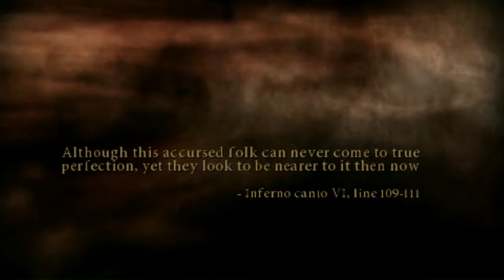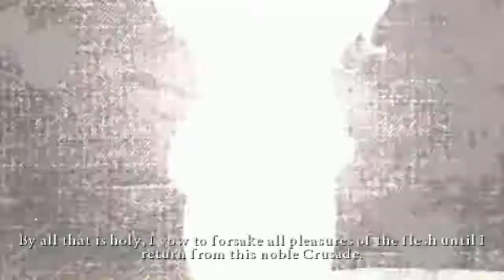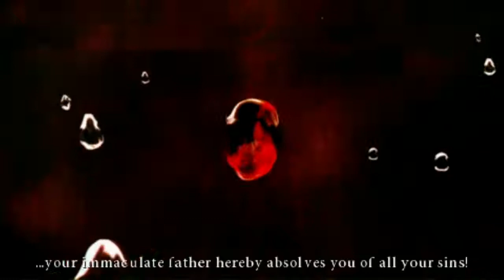Dante's Inferno (PSP) - 02 - Acheron (Let's Play) [no sound]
Dante's Inferno is a 2010 action video game developed by Visceral Games and published by Electronic Arts. The game was released for Xbox 360, PlayStation 3, and PlayStation Portable in February 2010. The PlayStation Portable version was developed by Artificial Mind and Movement. (Wikipedia)

GAME
Name: Dante's Inferno (2010)
Platform: Sony PSP (Sony PSTV with Adrenaline)
Developer: Artificial Mind and Movement
Publisher: Electronic Arts

SESSION
Player: Marc
Description: Acheron (Let's Play)

RECORDING
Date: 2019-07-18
Output: HDMI
Resolution: 720p (no scanlines, no scaler)
Sound: Stereo